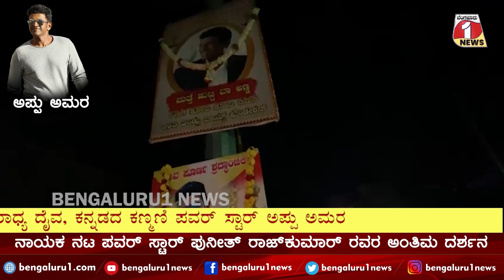ನಾಯಕ ನಟ ಪವರ್ ಸ್ಟಾರ್ ಪುನೀತ್ ರಾಜ್ ಕುಮಾರ್ ಅವರ ಅಂತಿಮ ದರ್ಶನ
ಬೆಂಗಳೂರು 1 ನ್ಯೂಸ್ || Bengaluru 1 News||

ಬೆಂಗಳೂರು 1 ನ್ಯೂಸ್ ಡಿಜಿಟಲ್ ಸುದ್ದಿ ಚಾನೆಲ್ ಆಗಿದ್ದು, ಎಲ್ಲಾ ಉನ್ನತ ನವೀಕೃತ ಸುದ್ದಿಗಳನ್ನು ಸಮಾಜಕ್ಕೆ ತಲುಪಿಸುತ್ತದೆ. ನಮ್ಮ ಚಾನಲ್ ನ ಪ್ರತಿಯೊಂದು ವಿಭಾಗವೂ ವಿಶೇಷವಾಗಿ ಕಾರ್ಯ ನಿರ್ವಹಿಸುತ್ತದೆ. ನಮ್ಮಲ್ಲಿ ಪ್ರಕಟವಾಗುವ ಸುದ್ದಿಗಳು ಸತ್ಯ ಘಟನೆ ಹಾಗೂ ಸಮಾಜದ ಸಮಸ್ಯೆಗಳ ಬಗ್ಗೆ ಧ್ವನಿಯಾಗಿರಲಿದೆ. ಬೆಂಗಳೂರು ಒನ್‌ ನ್ಯೂಸ್‌ ಸುದ್ದಿ ಚಾನೆಲ್ ಕೂಡ ಇದ್ದು, ಸಮಾಜದ ಸಮಸ್ಯೆಗಳ ಬಗ್ಗೆ ವರದಿ ಮಾಡುವುದರ ಜೊತೆಗೆ ಉತ್ತಮ ಪರಿಣಾಮವನ್ನು ಉಂಟು ಮಾಡುವ ನಿಟ್ಟಿನಲ್ಲಿ ಕಾರ್ಯ ನಿರ್ವಹಿಸುತ್ತದೆ. ನಾವು ಕೇವಲ ಹೇಳುವುದಿಲ್ಲ, ಆದರೆ ನಾವು ಹೇಳಿದ್ದನ್ನು ಮಾಡುತ್ತೇವೆ! ಬೆಂಗಳೂರು 1 ಸುದ್ದಿ ಸಮಾಜಕ್ಕೆ ಹಿಡಿದ ಕೈಗನ್ನಡಿ!

Bengaluru1news|Bengaluru1live|bengaluru1specialsegment
kannadanewschannel|OTTbestpalfrom|top10news|Breakingnews
Fastestnews|Bestnews|Bengaluru1news

Subscribe_Like_Share_Comment